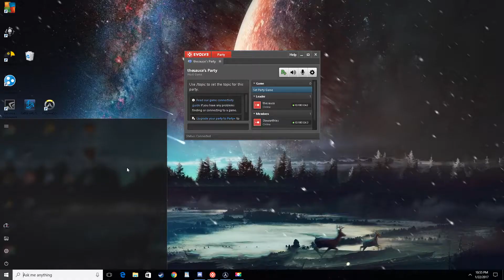Shenanigans in Sven Coop (Sven Coop gameplay) Episode 5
Havn't uploaded in a while so uh here.  we watch some gargantuas dance